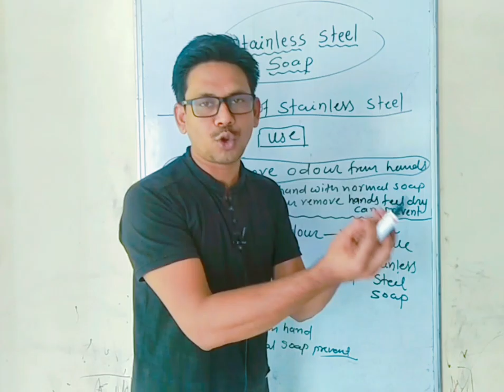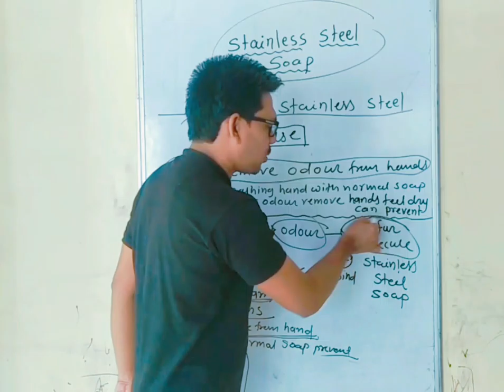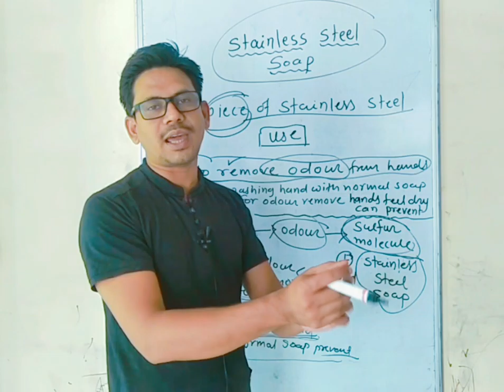stainless steel soap||stainless steel soap dispenser||stainless steel soap bar